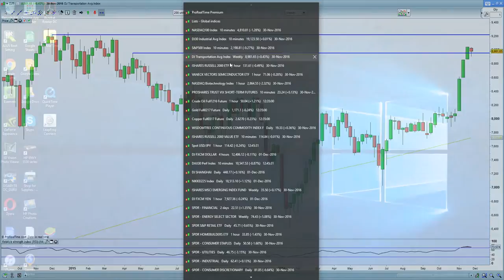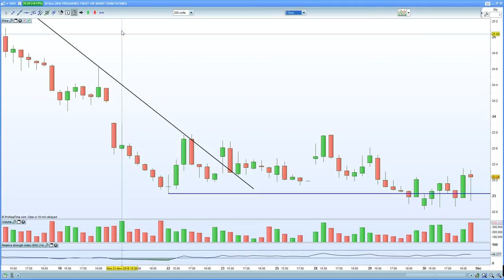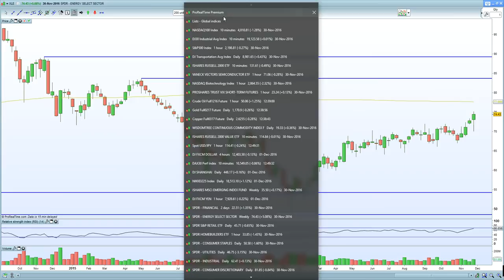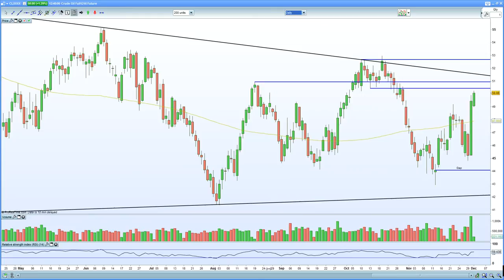Dow Transports topping out due to oil strength. Can the S&P 500 rally continue post OPEC?